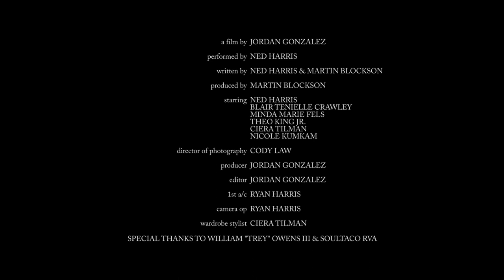Ned Harris- Let's Make It Beautiful (Official Music Video)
Ned Harris - "Let's Make It Beautiful" official music video Directed by Jordan Gonzalez